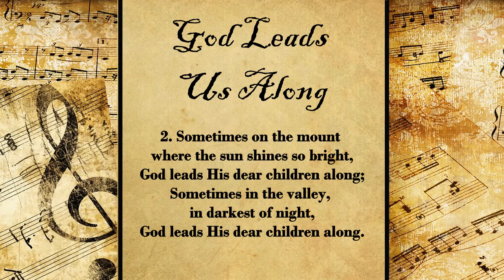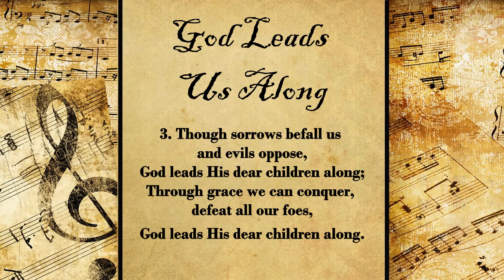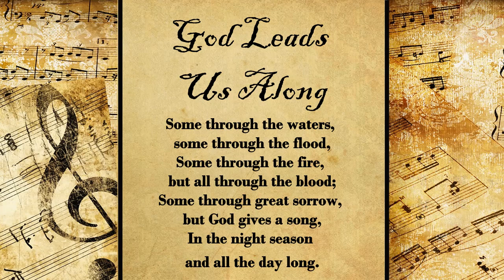God Leads Us Along | Hymn